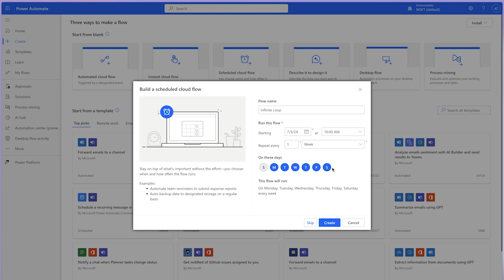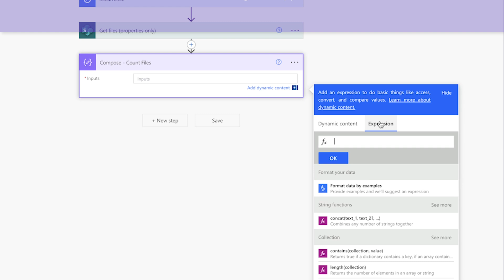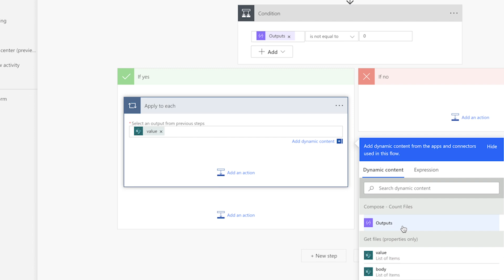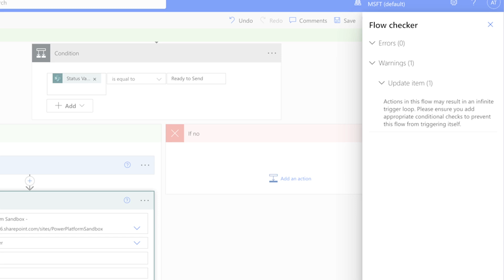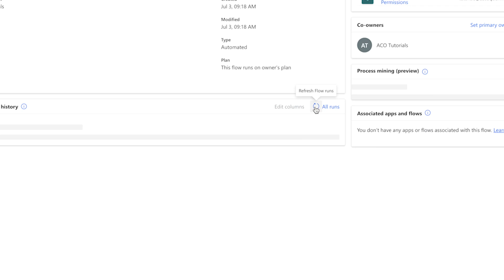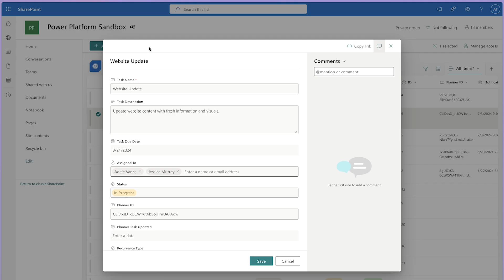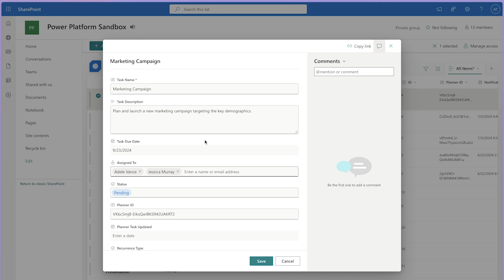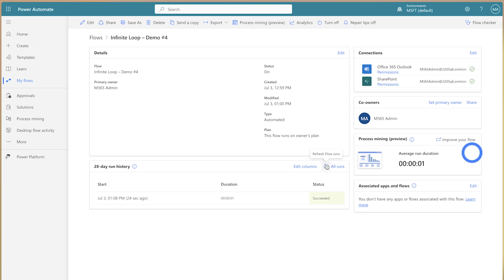♾️ ♾️ Fix Infinite Loops ♾️ ♾️ | 3 Ways to Avoid an Infinite Loop in Power Automate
Trouble with infinite loops in Power Automate? Learn 3 ways to break them in this tutorial.

In this Power Automate Tutorial I’m going to show you 3 ways to avoid an infinite loop. Keep in mind that there are more ways to avoid the infinite loop than what I’ll cover in this tutorial—choose the solution that works best for you.

💗 SUPPORT ME:
You can also show additional gratitude by giving me a 💖 Super Thanks or ☕️ Buying me a Coffee

▶️ 3 Mistakes YOU 🫵 are Making with the Apply to Each Action in your Microsoft Power Automate Flow

IN THIS VIDEO:
✓ Understanding What Causes Infinite Loops
✓ Avoiding Infinite Loops with the Recurrence Trigger
✓ Filtering to Return Files Only in Power Automate
✓ How to Output a Total Count in Power Automate with the length() function
✓ Using Trigger Conditions to Prevent Flow Re-triggering
✓ Leveraging Service Accounts to Avoid Infinite Loops

SKIP AHEAD:
00:00 Intro
00:23 What Causes an Infinite Loop?
00:44 Way #1: Use the Recurrence Trigger
01:50 Tip: Return Files Only
02:15 Tip: Output a Total Count
04:22 Way #2: Use a Trigger Condition
09:33 Way #3: Use a Service Account

Teaching you how to make your workflows SUCK LESS.

I wanna help you get more time in back your day.

Join me on my journey on learning new tools, levelling up my skills and creating more time to do the things that matter. I hope that I can inspire you to do the same and share all the things you learn from me with others.

Get curious. Be creative. Do better.